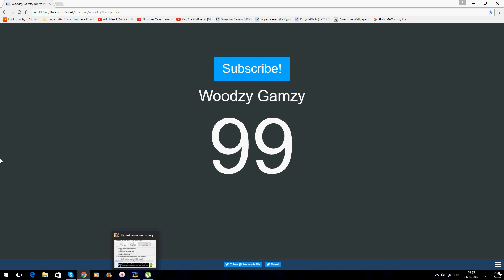100 SUBSCRIBERS THANK YOU SOOOOOO MUCH!!!!! What Have You Done Guys?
100 SUBSCRIBERS COULDNT DO IT WITHOUT YOU GUYS THANKS FOR THE SUPPORT RECENTLY! :)